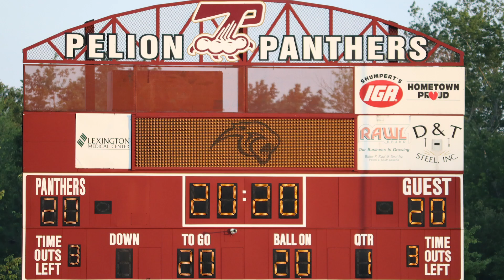Pelion High School Graduation Wrap-up